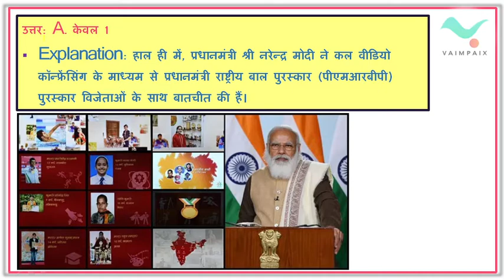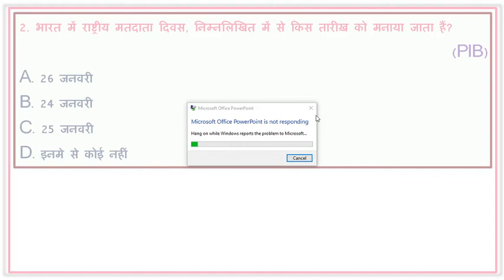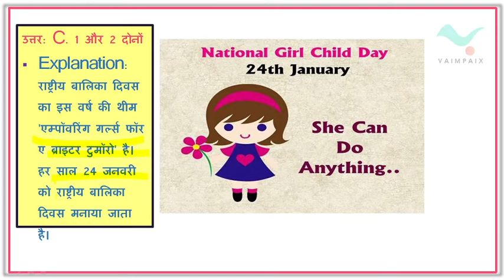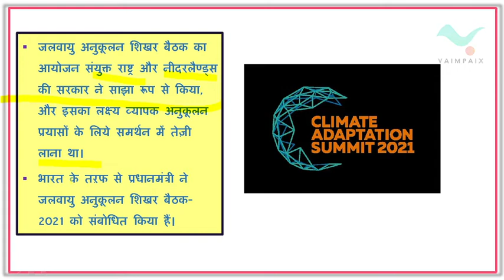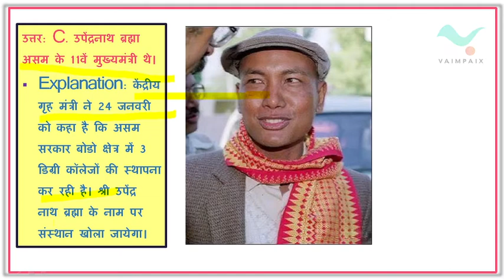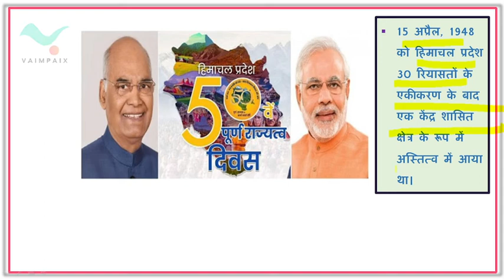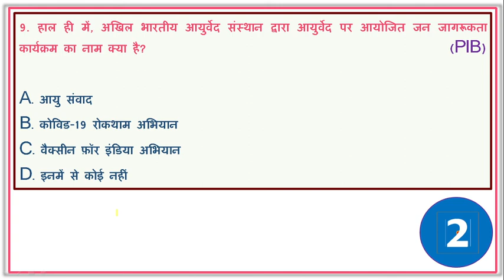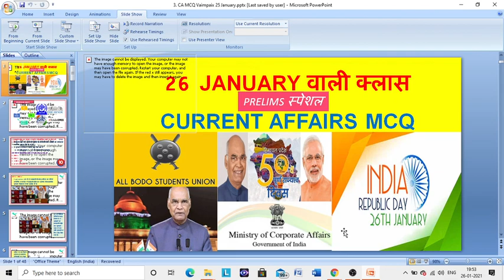Prelims MCQ | The Hindu Editorial | Today Current Affairs 26 January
Daily News Analysis, 26 January Current Affairs, Important MCQ for Prelims